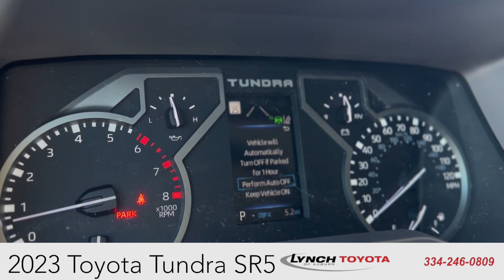2023 Toyota Tundra SR5 in Ice Cap - Stock# 37212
Welcome to Lynch Toyota of Auburn! We are excited to showcase our extensive inventory of new and pre-owned Toyota vehicles. From fuel-efficient hybrids to powerful trucks, we have a vehicle to fit your lifestyle and budget.

Our knowledgeable and friendly sales team is here to help you find the perfect vehicle for your needs. We understand that buying a car can be a daunting experience, but we strive to make it as easy and stress-free as possible.

In addition to our impressive selection of vehicles, we also offer top-notch service and maintenance to keep your Toyota running smoothly. Our certified technicians are trained to handle any repairs or maintenance your vehicle may need, and we use only genuine Toyota parts to ensure the highest quality.

At Lynch Toyota, we value our customers and strive to provide exceptional service before, during, and after the sale. We believe in building relationships with our customers and providing a personalized experience to meet your unique needs.

Visit us today and see why so many people choose Lynch Toyota of Auburn for their automotive needs. We look forward to serving you and helping you find your dream car!

Lynch Toyota of Auburn
170 West Creek Parkway
Auburn, AL 36830